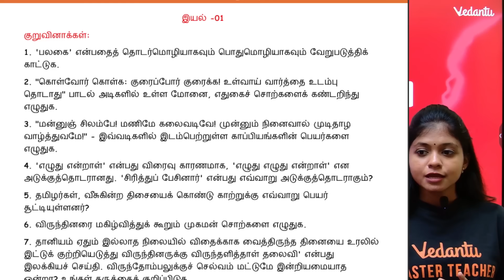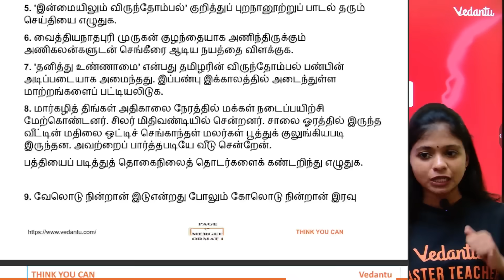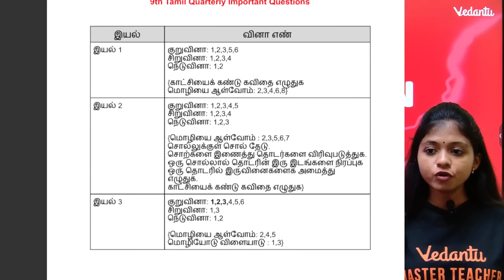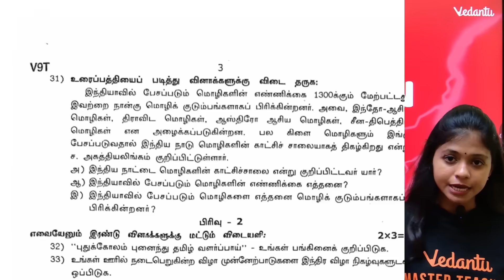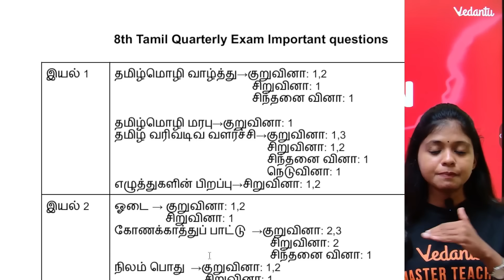8th 9th 10th Tamil Quarterly Study Plan Important Questions 2025 | TN stateboard |Shravanee Ma'am